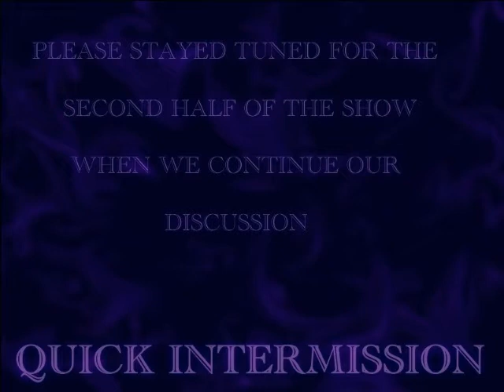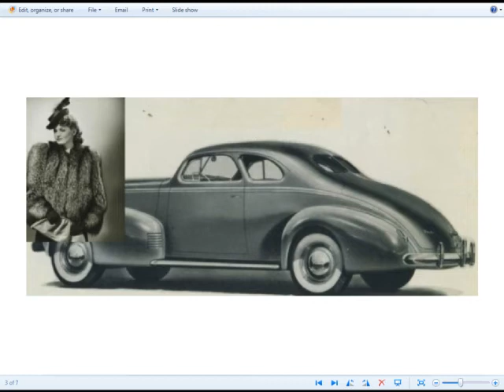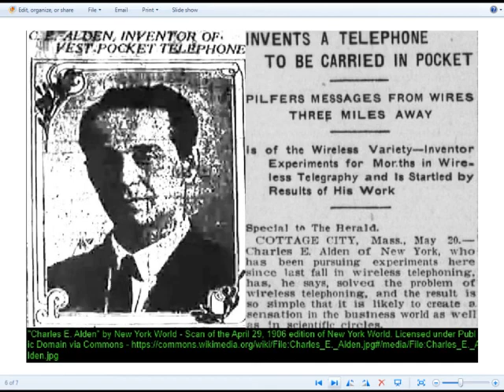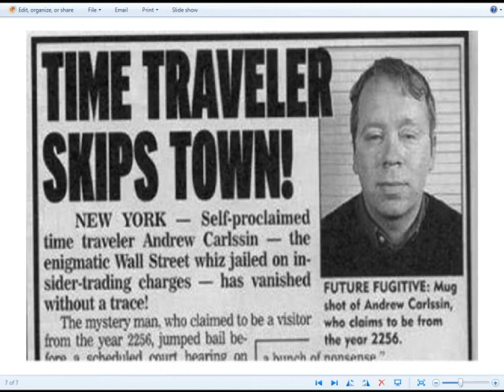ABO:Urban Legends- TIME Travelers are they REAL?|Chaplin Cellphone,Sir Victor,Tesla,Time Storms&more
Anything but Ordinary with Spooky and Raven
Podcast of our live interactive Talk show aired on September 15th 2015 when we discussed: Urban Legends – Time Travelers:  Science fiction or reality? Time travel has been a source of topic over span of centuries. It’s been talked about over drinks, written about in novels to internet blogs, seen in movies and TV.  Is it possible for people to slip in and out of dimensions, leaping back and forth throughout time. Join us as we share a Variety of stories of people who “claim” to have encountered unexplained moments when it comes to time travel or had glimpses into other dimensional realities. Real or fictional, it’s for the listeners to decide.  Charlie Chaplin Cell phone incident, Sir Victor, Tesla, Time Storms and more!
Books:
Taurd - The Directory of Possibilities (1981, p. 86) and Strange But True: Mysterious and Bizarre People (1999, p. 64) Jacques Bergier’s “Visa pour un autre terre”, 1974
Time Storms – Jenny Randles
Notes for Youtube Description post: